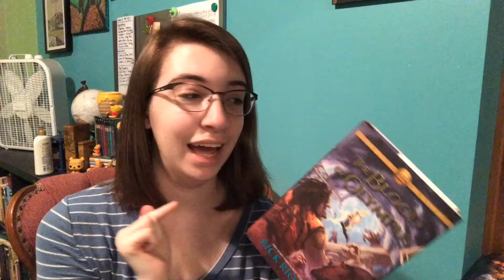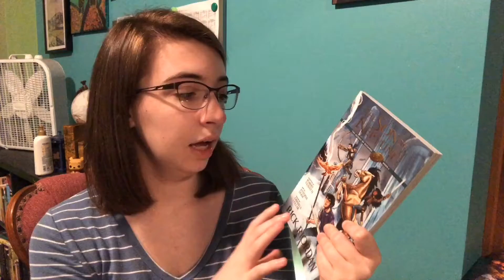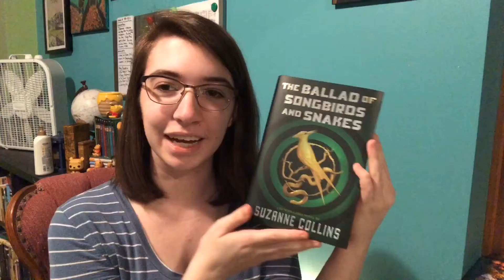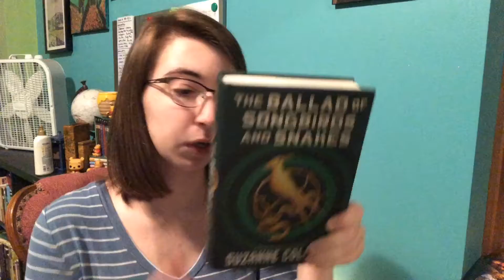June TBR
Little late on the upload but here’s my still fairly ambitious TBR but we’ll see how this month goes!